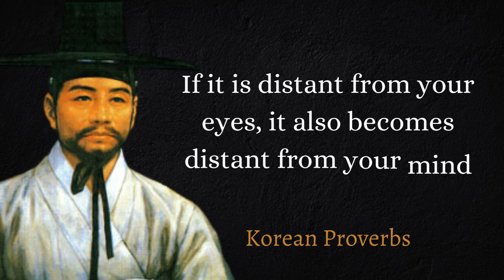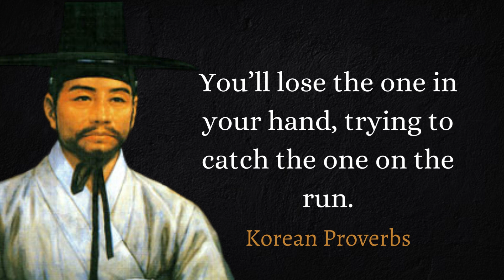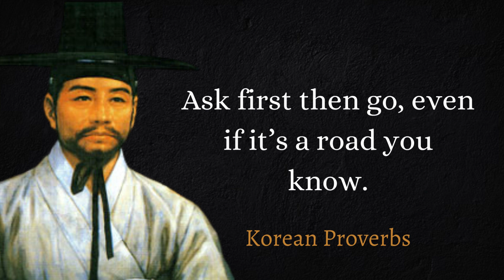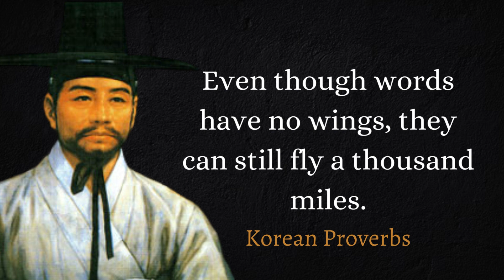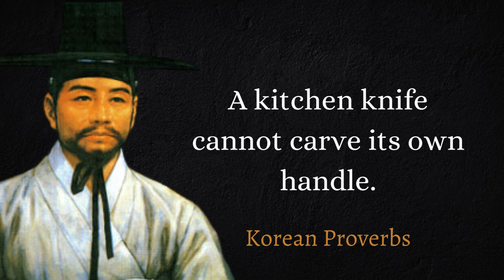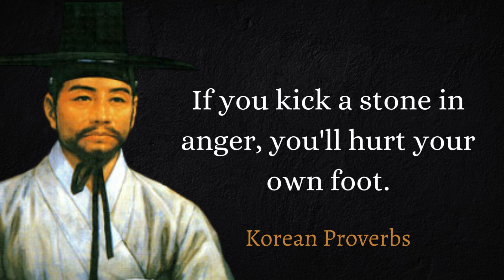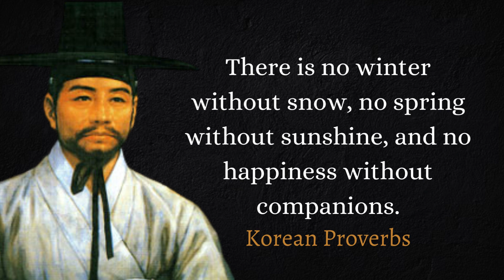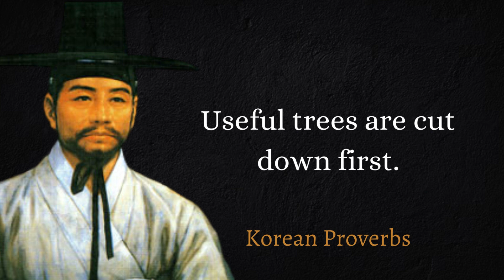Wise Korean Proverbs And Saying To Live By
These are vivid sayings and proverbs from Korean. The best proverbs and aphorisms of Korean that will make you think about many things in life. Life proverbs from Korean are definitely worth your time.

 We hope you enjoyed this Wise Life proverbs of Korean.